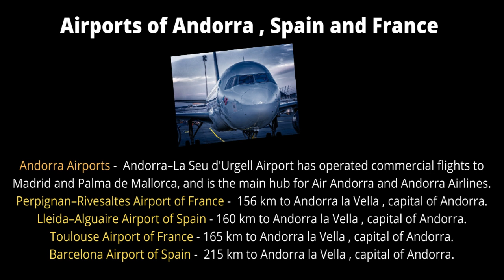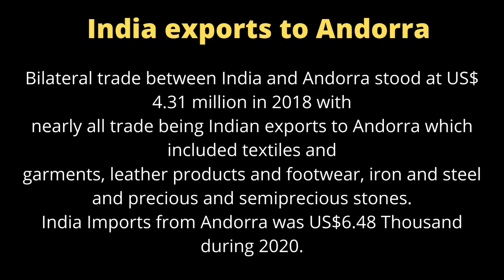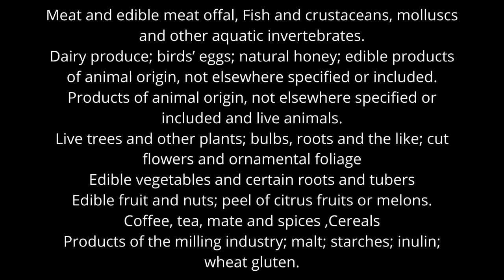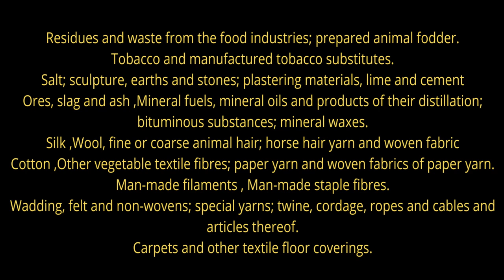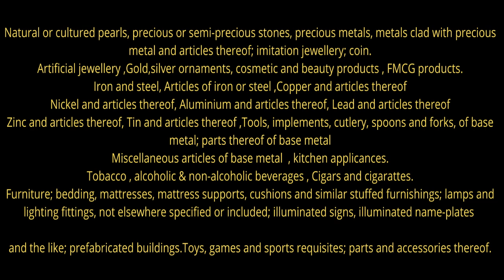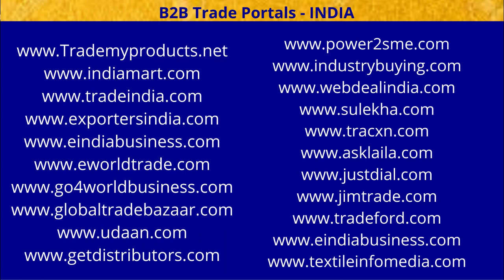How to Export to Andorra . Tuberose Corporation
अंडोरा को कैसे निर्यात करें ? How to Export to Andorra. List of products to be exported , how to get export orders, procedures of export , all explained well in this Video, Please watch complete Video.

1) Company formation & Business Set-up worldwide.
2) Export Promotion.
3) International Marketing for Export & Import business.
4) Expo or Exhibition  arrangements & Booking worldwide.
5) Visiting different countries for Expo & marketing.
6) Digital Marketing & video, YouTube Marketing.
7) Large Website & App development & design.
8) Content writing.
9) Providing Professional advice for International business , Export & Import.
10) Advertising your products and services through multiple YouTube channels in different
    27 languages and 10 YouTube channels worldwide.

TUBEROSE TECHNOLOGIES CORPORATION.